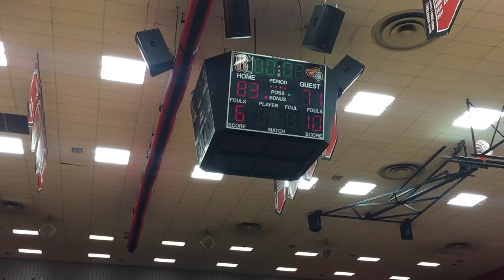Dallastown vs Reading - Feb. 23, 2018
Dallastown vs Red Knights (Boys Basketball) @ RHS Geigle
Friday, Feb. 23, 2018 @ 7:00PM
District III Quarterfinals
Red Knights (22-4)
Game 26 for the Red Knights